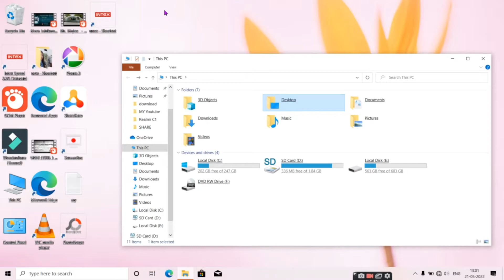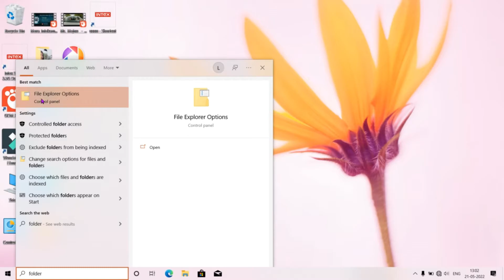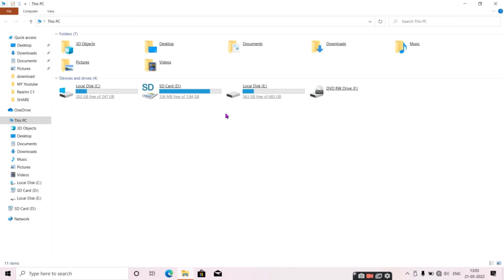Single click to open Folder , File And Video / Folder Settings / Windows 10